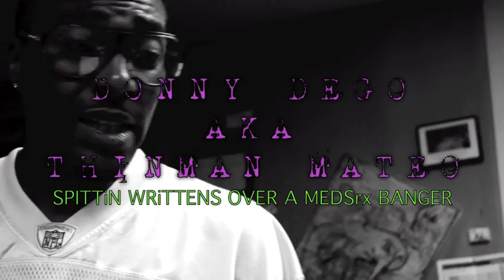The ThinMan Matteo: Spittin' Writtens over a MedsRx Beat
A sneak peak into the process of OCD. OCD is the combo of Donny Dego aka The ThinMan Matteo trying out his lyrics over a potential beat for the SOON COME album.
shot by Joseph "MedsRx" Higares of Frugal Farmacy Media/The High Dosage Designs with a Sony SLT-a33 in HD but lowered for your easy viewing pleasure